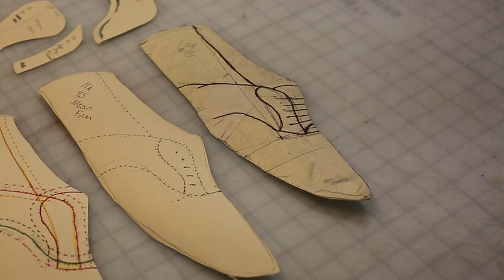Week 2 Preview: "From Queens to New Orleans"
Thank you Oscar Peterson for blessing us with this C Jam Blues
Week 2 coming Friday